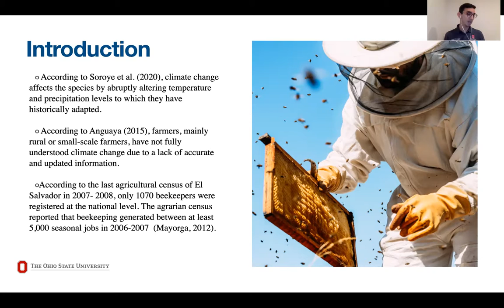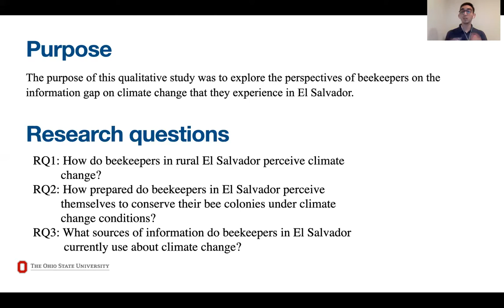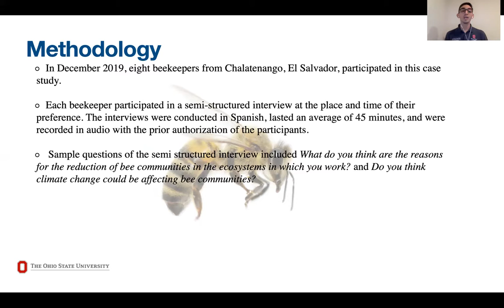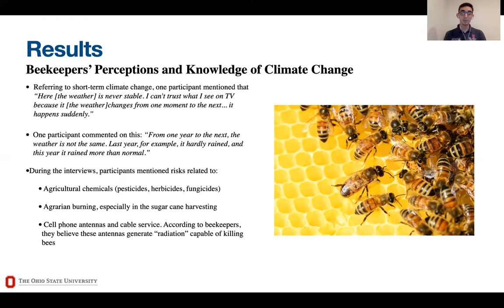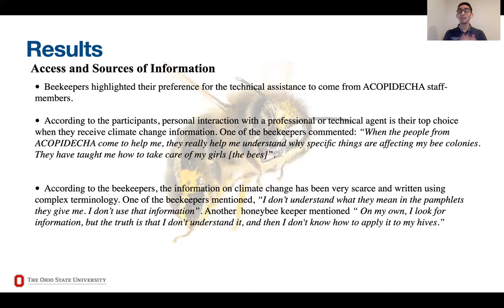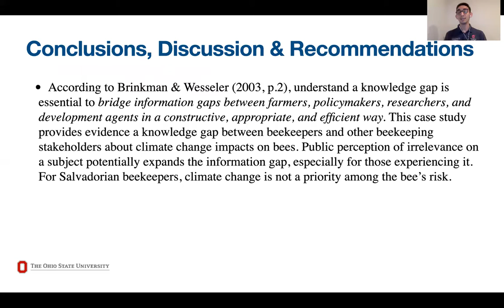2020_3188: The Knowledge Gap: A Case Study on Information on Climate Change among....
NC- AAAE Conference.

2020_3188: The Knowledge Gap: A Case Study on Information on Climate Change among Beekeepers in El Salvador.